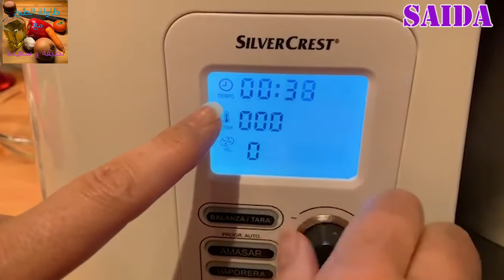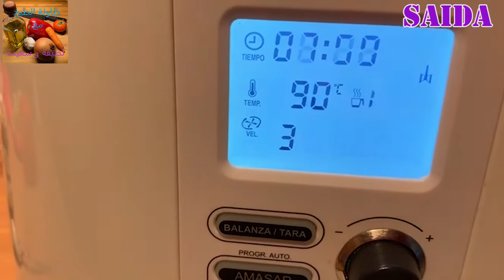فطوررمضان سريع وصحي بشكل اخر Saida.Rico puré con hamburguesa y natilla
فطوررمضان سريع وصحي بشكل اخر
hamburguesas facil de hacer
طبخ_ عربي # Canal de recetas de cocina y hogar. Hoy Rico puré con hamburguesa y natilla